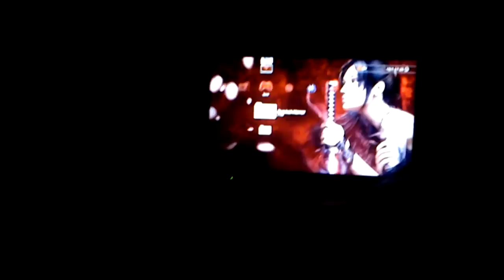Ich hab's nur gut gemeint... :-(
Ich wollte euch mal wieder was gönnen und der Computer verarscht mich.. Sorry